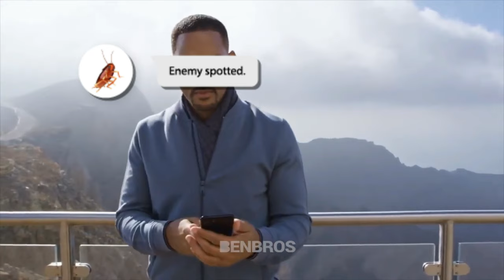Dancing Cockroach's YouTube Rewind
The title of this video is "Dancing Cockroach's YouTube Rewind".
Will Smith & Dancing Cockroach's conspiracy in this video.

▼ The video used ▼
YouTube Rewind 2018: Everyone Controls Rewind